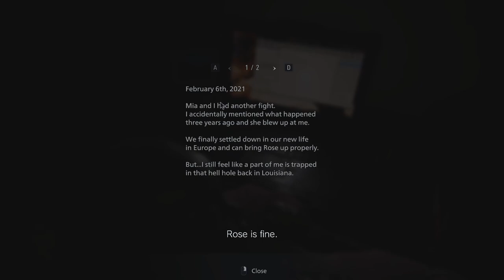Tytan Play's | Resident Evil Village | PC | #1 (Reupload)